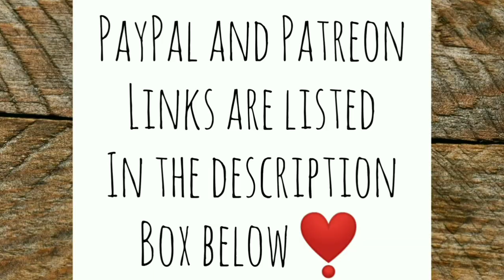I Found Some AMAZING Soil to Plant With! - Ann's Tiny Life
I figured I was going to have to haul in a bunch of soil again this year to plant in because of my clay soil situation, but I may not have to do that. The greenhouse keeps getting bigger. The chickens keep laying me eggs every single day! I must be doing something right. I also show you my new outdoor oven / grill! And I made it all with cinder blocks! Plus an update on Judy.